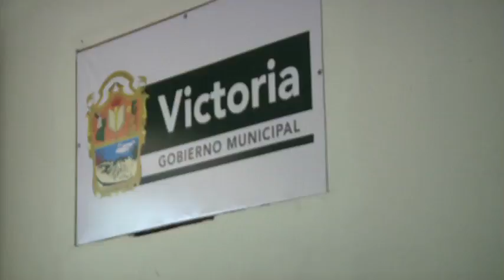Ordena Cabildo investigar caso de Parquímetros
El pleno edilicio victorense encabezado por el alcalde Miguel Angel González Salum dispuso investigar la operación de parquímetros en la zona comercial ante sospechas de que la empresa no reportara el total de sus captaciones y antes de proceder a autorizar una ampliación en el número de aparatos instalados.